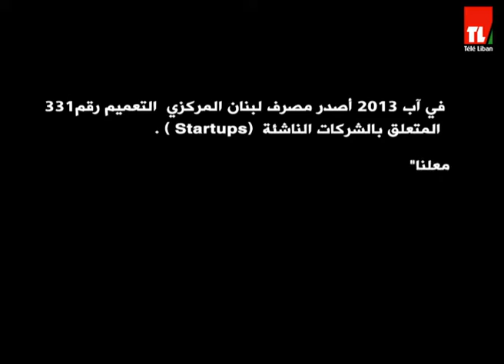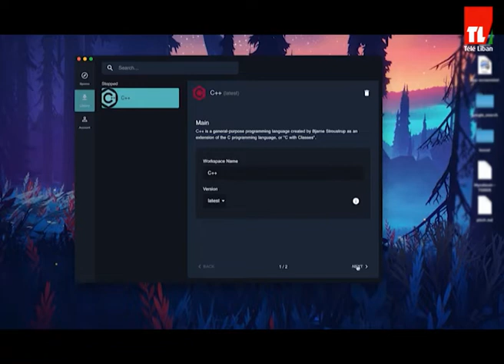StartUp 331 - Episode 180